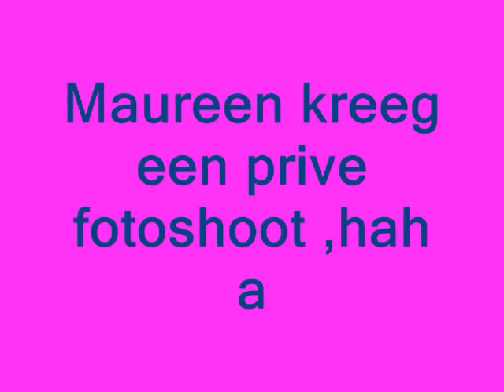kamp 2007 hilfertsheem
My pictures in a video